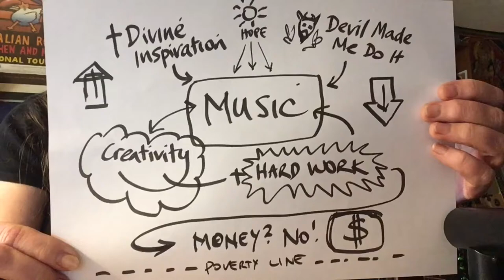What do MUSICIANS really do? ‘Too Lazy to Work’: Fiona Boyes - fingerstyle blues guitarist explains!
It’s been an undeniably difficult time for musicians worldwide with the COVID pandemic…  People often wonder what musicians really do, especially when they are not actually on-stage performing.  Like most people that work long-term in the Arts, creativity and music forms the  basis of my everyday life.  Every day.  Here’s a little tongue-in-cheek song that I wrote recently as a reflection on the musical life.
‘Too Lazy to Work’ - Fiona Boyes (vocals, guitar, foot percussion)

Thanks!